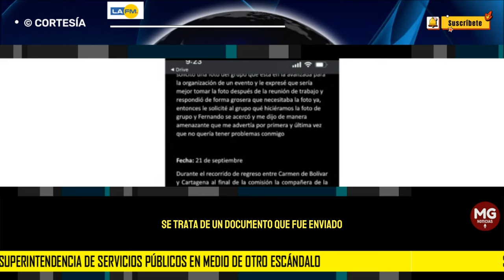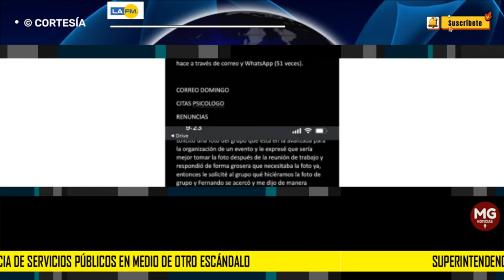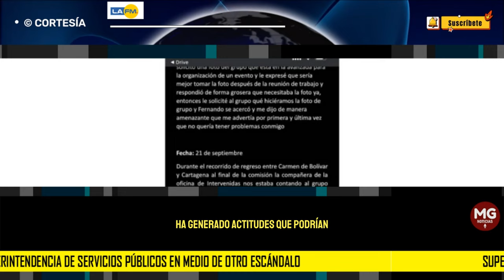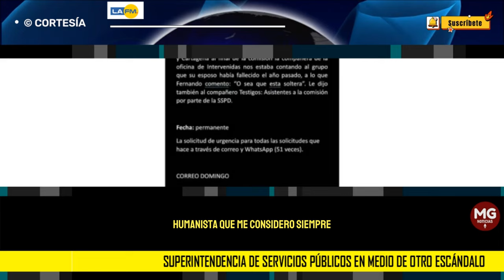UN NUEVO ESCÁNDALO EN EL GOBIERNO 🎯 Superintendencia de Servicios Públicos en medio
Además de las graves denuncias que el propio Gobierno tendrá que investigar sobre el subgerente de televisión de RTVC, Hollman Morris, en la Superintendencia de Servicios Públicos hay otros hechos para revisar. El jefe de comunicaciones de la entidad tiene por lo menos cuatro quejas en la oficina de control interno por maltrato laboral.
LA FM